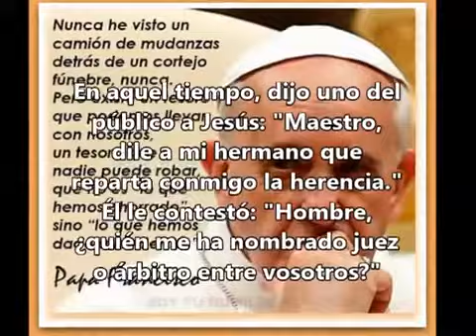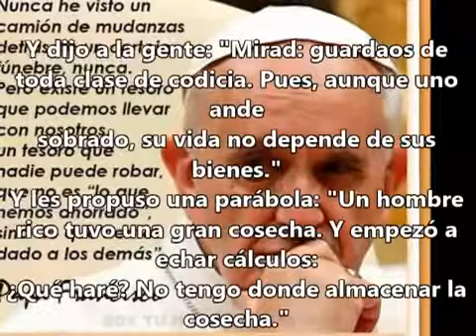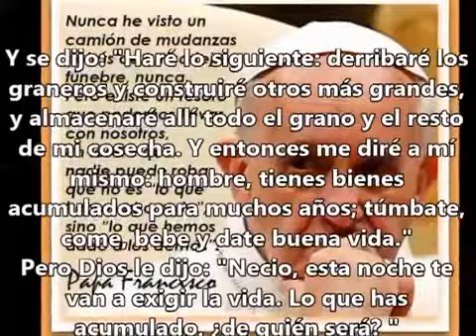Decimoctavo Domingo del T O 04 Agosto 2013 C 2